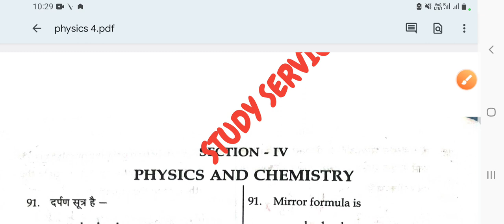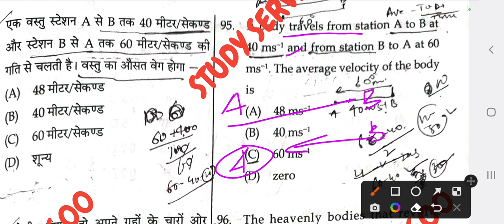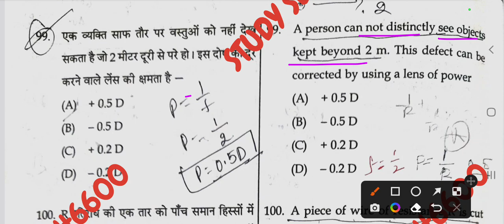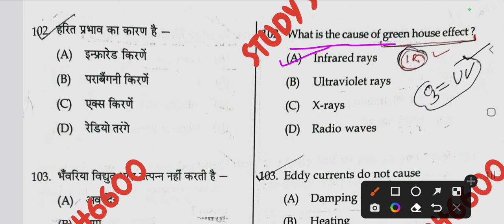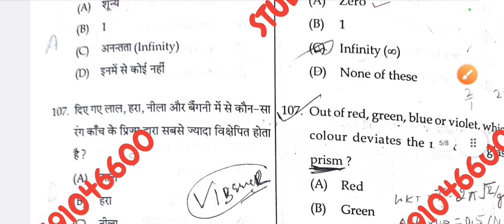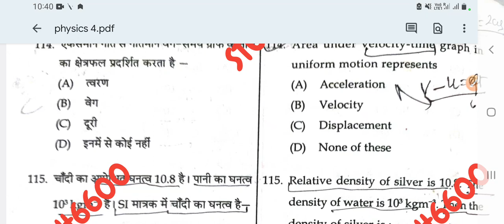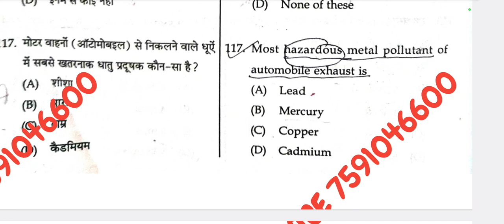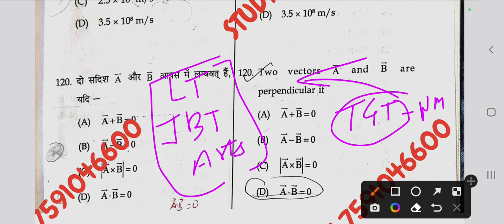HPTET Non Medical Physics Section ||June 2019||Full Paper Solve By praveensir